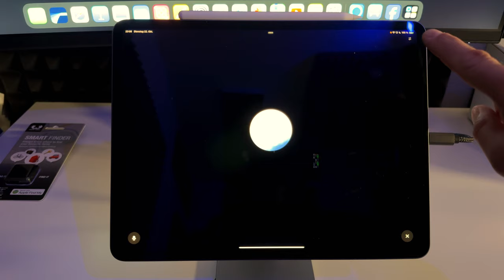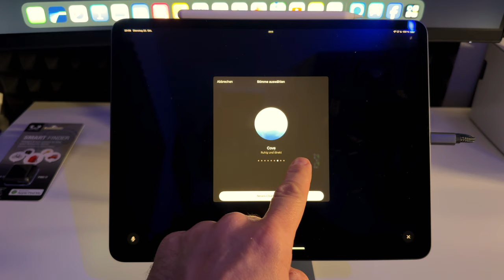ChatGPT Fortgeschrittener Audio Modus in Deutschland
Servus Leute,

der fortgeschrittene Audio Modus von ChatGPT Ist ab sofort in Deutschland verfügbar. In diesem Video stelle ich euch die Neuerungen vor.

MEIN VIDEO EQUIPMENT:

Kamera: iPhone 16 Pro
SSD Samsung T7
Mikrofon Rode VideoMic NTG
Niceyrig Flip screen Spiegel
Neewer 660 PRO II
Neewer verbesserter Softbox Diffusor
Neewer Smartphone Rig
Atumtek Selfie Stick Stativ
DJI Mic 2
TRRS Kabel CableCreation
Manfrotto Stativ
Rode SmartLav+ Ansteckmikrofon
Ringlicht Neewer 18"
Diffusor für Ringlicht Neewer
Kamera Beleuchtungsstativ
Blitzschuh Halterung
Rode SC19 USB-C auf Lighning Kabel
Falcon Eyes F7 RGB LED Licht
Ulanzi RGB LED
Mikrofon Ständer

ÜBER MICH
Hi ich bin Wojtek und auf dem Kanal möchte ich dir möglichst viele interessante technische Dinge zeigen, vorstellen und dabei helfen deine Entscheidung für einen möglichen Kauf zu erleichtern. Ich liebe die technischen Dinge und gebe auch gern Tipps zum Thema Apple, iOS, MacOS, iPadOS und WatchOS.